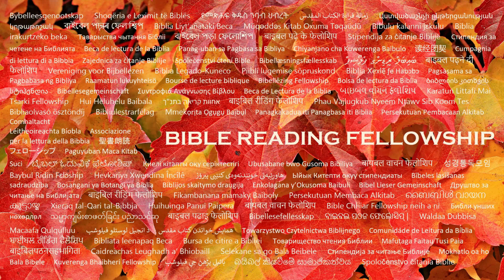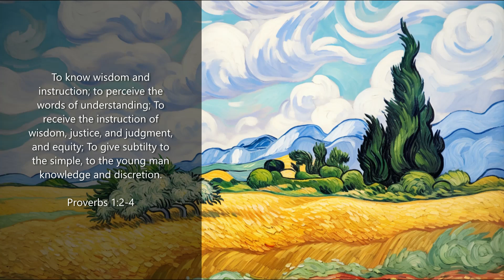"Walk With The King" Program, From the "Be Saved" series, titled "Condemnation Free"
Isaiah 55:11: